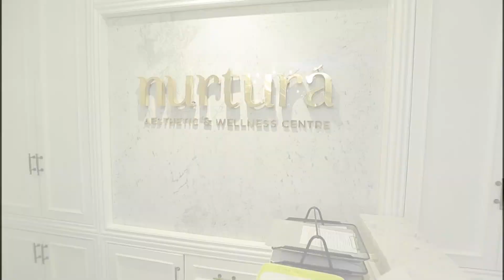Kegelisahan Jiwa Imam Darto